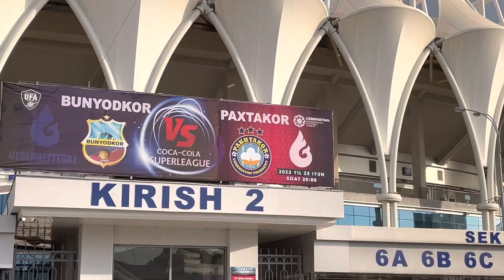VLOG 25.06.2023 | Bunyodkor Game